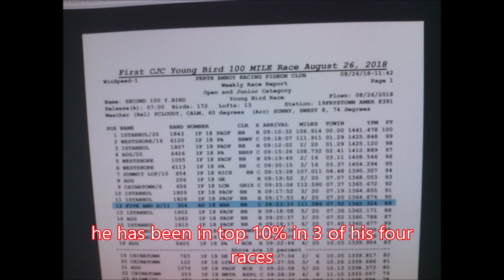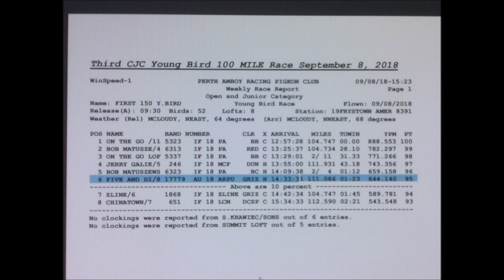racing pigeon ~ New flyer verses old hands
Helping new pigeon flyers learn about,  pigeon racing, Caring for pigeons, training pigeons, feeding pigeon, trapping pigeons, all about pigeons and pigeon lofts.
Also helping beginners to win races.

 PIGEONS pigeon racing Caring for pigeons training pigeons feeding pigeon trapping pigeons all about pigeon and pigeon lofts

Noah - may not have raced pigeons because of the lack of
competitors, but we know he raised them.

Roy Rogers - his pigeons may have helped inspire "Happy Trails" (we
would like to think so)

King George the V

Queen Elizabeth II - The royal lofts are still being maintained
today with Golden Jubilee One Loft Race and a website.

Elvis Presley - (The King of Rock n' Roll) Maybe that famous leg
shake came from watching a pigeon dance.

Ray Price - (country singer) still maintains birds in East Texas

Mike Tyson - (boxer) Flights Rollers and Clean Leg Tumblers) At one
time belonged to the Eastern Tumbler Club. Still has a mixed stock
of many kinds of pigeons

Terry Bradshaw - Champion quarter back (4 times in Super Bowl) for
Pittsburgh Steelers. Now a Sport Commentator.

Marlon Brando - (actor) How many pigeons do you imagine have been
named God Father?

Yul Bryner - (actor) I have seen a Bald Eagle but have yet to lay
eyes on a Bald Pigeon.  Kept several fancy breeds including Oriental
Rollers at his home in France.

Tony Curtis - (actor)  There is a long held story of two famous
actors chasing big game fishing in the Southwest of Western
Australia, the port of Albany to be exact. Before the whaling
station was closed and probably now almost 30 years ago, there were
huge white pointer sharks frequenting the area and our two actors
were allegedly down there chasing them. Word has it that one of our
well known Albany fanciers was paid a visit by the pair, in their
spare time, asking to see his pigeons. A knock on the door and he
opened it to front Lee Marvin and Tony Curtis.

Charles Darwin - (theorist) Scientist and Author whose writings
include " On the Origin of Species (1859) The Descent Of Man (1871),
The Voyage Of The Beagle (1909)" and a "A variety of plants and
animals under domestication". Together with Wallace, offered the
theory of evolution. Darwin kept all kinds of breeds and who showed
us that all breeds can be traced to Columba livia, the wild rock
dove. He had a loft with a variety of fancy breeds which he used to
experiment and develop his hypothesis of "Theory of Domestication"
using selective breeding techniques. He was an active member of some
London pigeon clubs, and reference to his pigeons and his scientific
results is published and available on-line. Hans questions whether
there was a "theory of domestication" as such.

Andy Devine - (actor) Reported to have been in the same racing
pigeon club as Roy Rogers.

Walt Disney -Famous for his "white" birds. They were some of the
original Belgian Pletinckx of the early '60's. They are reportedly
beautiful, very fast, and cross well with other strains including
Stassarts, Devriendts, and Janssens .The lofts are still maintained
at Disneyland in Southern California (Anaheim) and the birds are
still flown & displayed. The lofts there are reported to be part of
the parks original architecture. The loft at Disney World is on the
property. There are also lofts at Disney World in Florida although
here the lofts and birds are maintained by a fancier who lives a
short distance from the park. The California State Racing Pigeon
Organization has a flying award (The Disney award) that was
awarded the NPA Levi Service Award for the movie "Pigeon Fly Home".

NOTE:the walt disney world loft was ALWAYS located on property and
maintained by disney employees.  But it was closed down about two
years ago due to Hawks.

George Foreman - (boxer) (World Champion Boxer) was very interested  racing kalapati ~ Bagong flyer verses lumang mga kamay
in racing pigeons and did get some from George Girdler in Texas.
賽鴿〜新傳單詩句舊手
Willi Brandt -  former German Chancellor, was a keen pigeon fancier.  ビーイングレース〜新しい仲間の昔の手
As a Socialist (Social Democrat) he had to flee Germany under the
Nazis and did so by going to Norway. After the war he returned to
Germany, eventually became mayor of Berlin and ultimately the first  रेसिंग कबूतर ~ नए फ्लायर छंद पुराने हाथ paloma mensajera ~ Nuevo volante versa manos viejas
Social Democrat Chancellor of the Federal Republic of Germany.